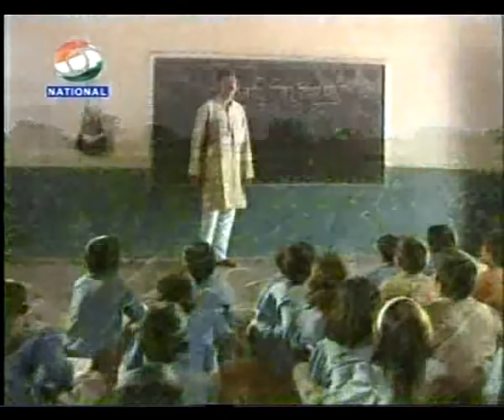विजयी विश्व तिरंगा प्यारा tiranga Payara .